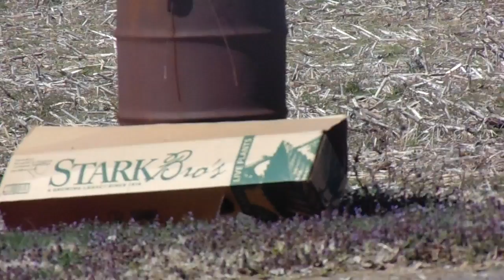STARK BROS BOX 3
Showing location of the two ELDERBERRY tree.bushes planted earlier. I hope to show progress as they grown this summer,